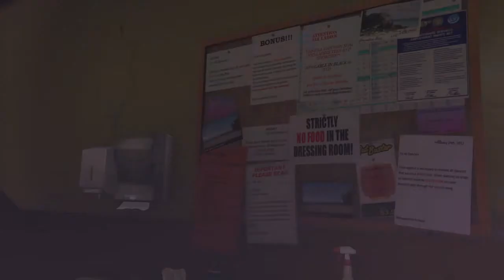Grand Theft Auto V: Trevor has a bad day.